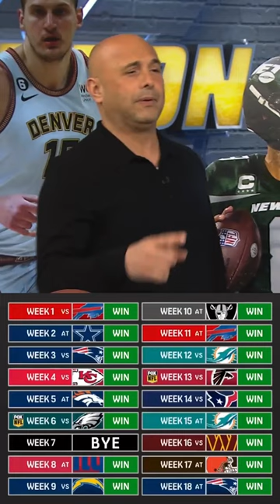Craig has Aaron Rodgers and the New York Jets going 17-0 this season!!! 😳